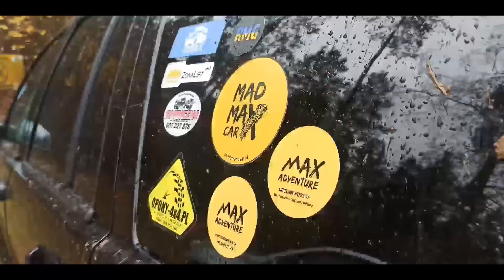Jura Jeep Safari 2022 C